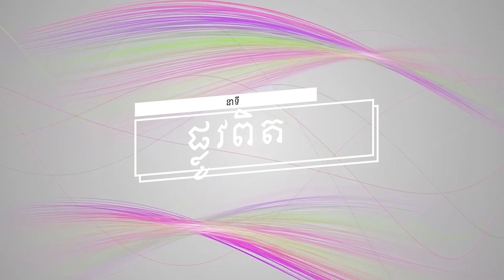ប្រធានបទទី ៥៨៖របៀប៥យ៉ាងដើម្បីអោយដឹងថាតើការប្រែចិត្តនោះជាការពិតឬមិនពិត?(ត) Plov Pit Part 58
នាទី ផ្លូវពិត
ប្រធានបទទី ៥៨៖របៀប៥យ៉ាងដើម្បីអោយដឹងថាតើការប្រែចិត្តនោះជាការពិតឬមិនពិត?(ត)
Plov Pit Part 58